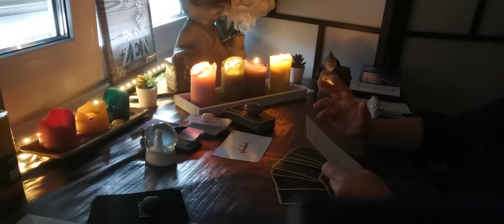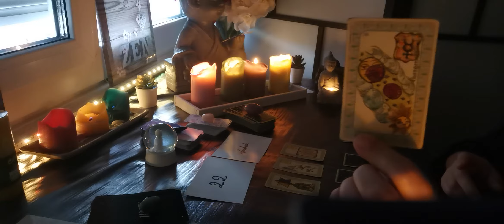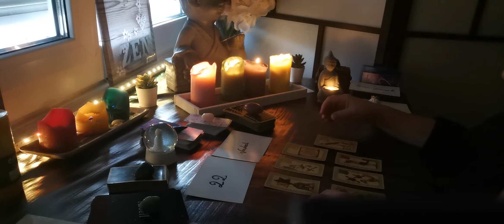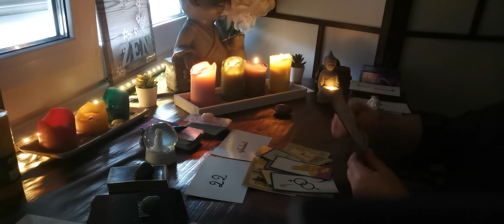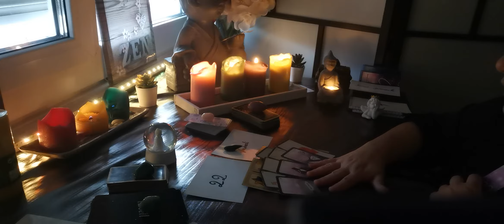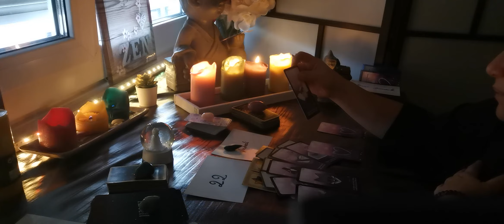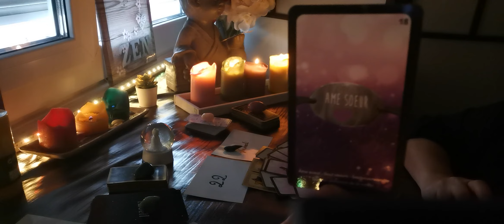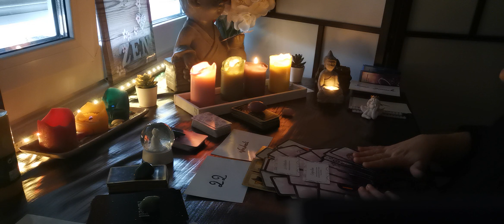111 Tirage guidance énergétique du 22 janvier 2021